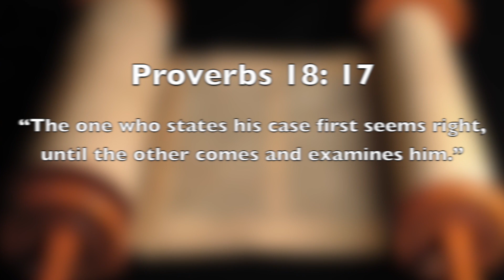Kavanaugh and the Crime of Bearing False Witness: Jake MacAulay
It’s now been over a week since The New York Times correctly retracted its slanderous libel against Supreme Court Justice Brett Kavanaugh. It turns out the “new allegation” isn’t supported by the victim a fact many believed was purposely left omitted from their the story.

Despite this very public information Presidential hopeful Kamala Harris Liz Warren Beto O’Rourke Julián Castro Cory Booker and Pete Buttigieg have not rescinded their demand for Kavanaugh to be impeached.

This has led me to write about the treacherous crime of bearing false witness.

The Book of Proverbs chapter 18 verse 17 says this:
“The one who states his case first seems right until the other comes and examines him.”

It’s true that we are apt to believe the first story that we hear especially if it tends to confirm what we already suspect and especially when it’s something that supports our pre-existing agenda.

However, this Proverb is a solemn warning to us to be careful to listen to both sides of an issue before making judgment.  More importantly, it requires that the one who is accused must have the opportunity to face and to cross-examine his accuser.

This is and has been a crucial underpinning of our system of justice for centuries.

Regrettably in the emotionally charged climate surrounding many accusations in our current culture many abandon this foundational principle of American jurisprudence.

This is a shame but it is also a dangerous thing. To jettison due process and fundamental fairness is to put each and every one of us at risk.

Not only is “Thou shalt not bear false witness” one of the Ten Commandments that Moses holds in his hand atop the U.S. Supreme Court building but it is also one of the firmest props of our Common Law legal system in America; a system based and wholly influenced by God’s Law.

You see this commandment is a safety mechanism for all society to be protected against unjust criminal prosecution and penalty.  It dissuades parties with personal vendettas and little to no evidence from bringing false accusations for fear that they may wind up on the judgment seat. This, of course, protects the innocent which is the purpose of the Law.

I am sure that most of you reading have been falsely accused. Perhaps you have been accused of something that you not only did not do but that you would not do and consider to be horrible and heinous?

Well, it happens more often than you might think. And it is a dreadful experience.

In my travels, I have frequently been on the receiving end of many false accusations. If this has happened to you then I don’t have to tell you that the pain never totally goes away.

Regrettably, we are now living through a season of screeching and politically charged accusations demanding justice for the victims of abuse. And if the accusations are true then punishment is well deserved so healing can take place.

The law, however, requires us to “inquire diligently"; for if these very serious accusations are false then the accuser is the criminal and the accused is the actual victim.